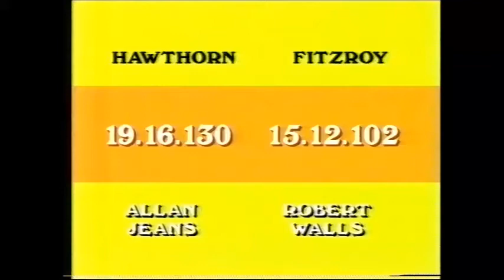Club Corner Hawthorn v Fitzroy 1985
Robert Walls and Alan Jeans with the fos - Sam Newman asking the questions.